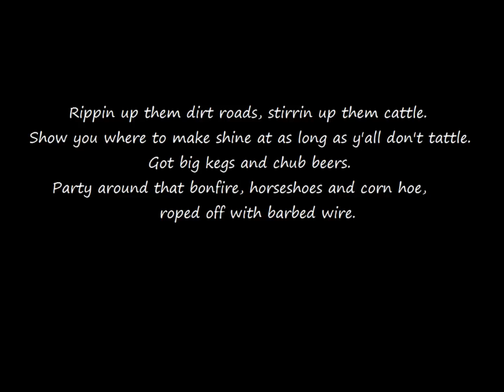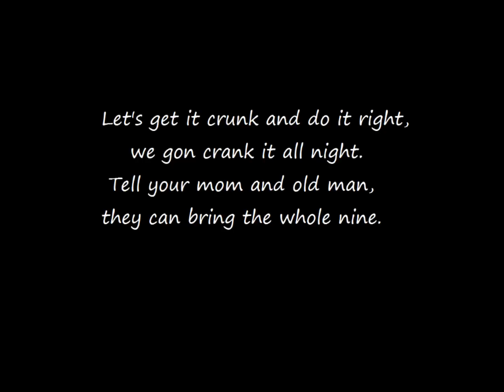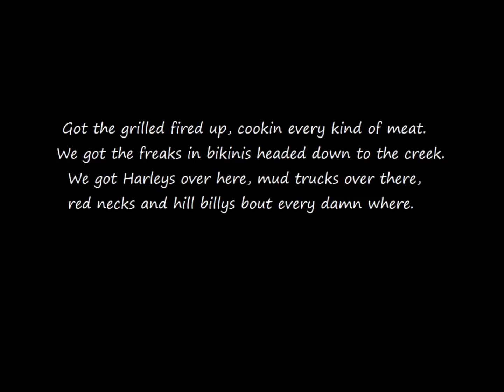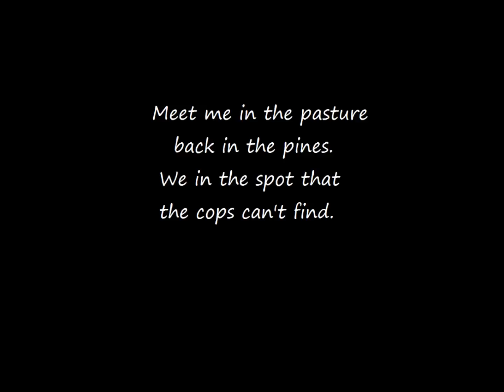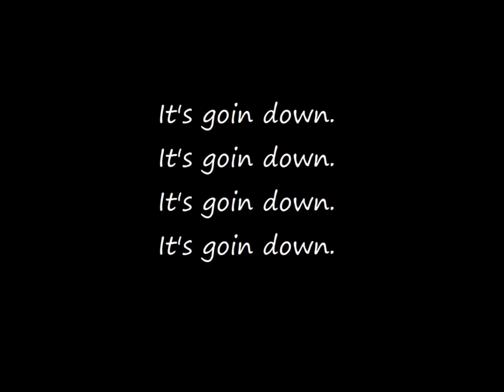Field Party - The Lacs Ft. JJ Lawhorn